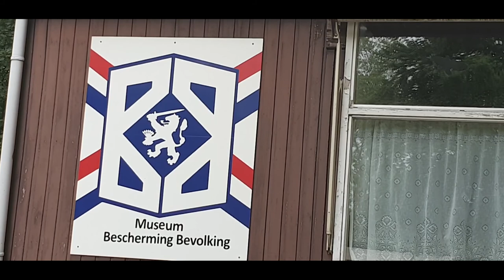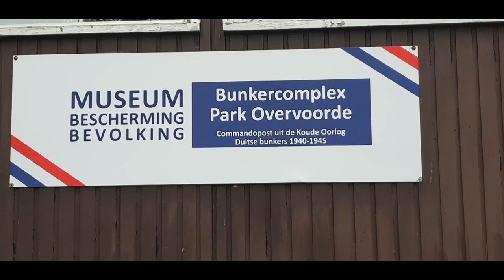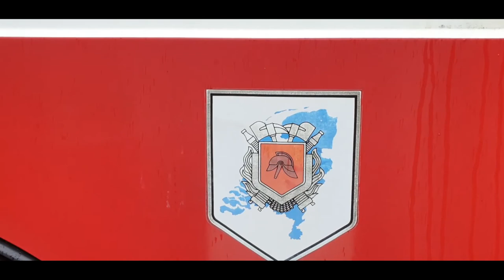op en hele mooie top locatie #657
We waren vandaag te gast op een top locatie om eigenlijk onze nieuwe Intro op te nemen maar dat werd even leuker dan alleen dat dus  kijk gezellig mee  dus veel kijk plezier met een stukje historie van uit de jaren 1940

 Dieren

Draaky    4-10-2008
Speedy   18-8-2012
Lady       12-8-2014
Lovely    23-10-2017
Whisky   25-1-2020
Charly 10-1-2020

Afspeellijsten:
✖ VLOGS -
✖ PERSOONLIJK -
✖ TAGS & CHALLENGES -
✖ SHOPLOGS -
✖ Knutselen